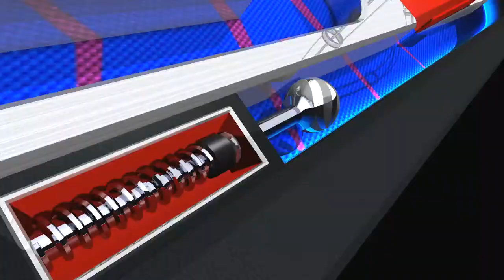Pinball Trailer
Experience tons of amazing effects in this original, highly entertaining 3D Pinball game. Every game is unique with five different tables, changing features and options. With a sleek design and vivid colors, Pinball will have you coming back for more. Play solo or compete with friends and family in two-player mode.